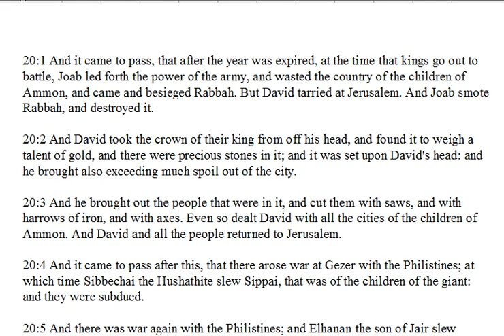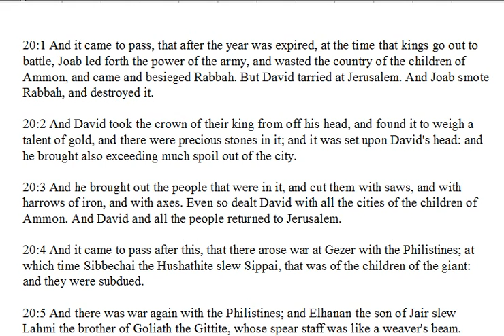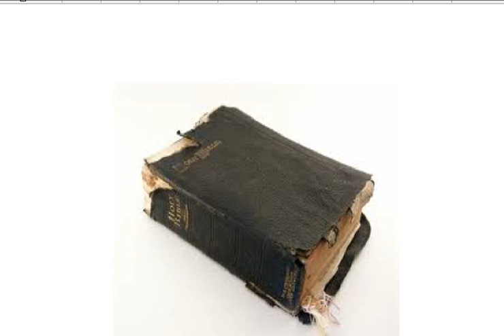1st Chronicles Chapter 20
a daily bible reading and commentary from the King James version of the bible.  In today's reading we see David, by the hand of Joab, kill the rest of Goliath's family, his brother and sons, who were giants as well.